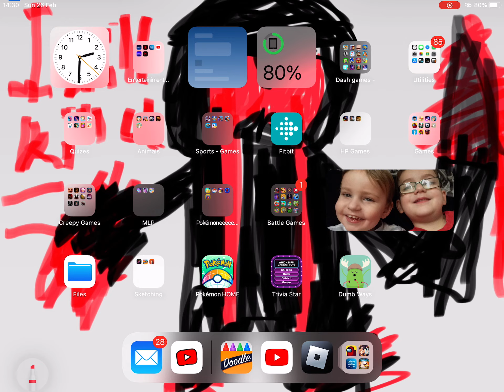This vide was a mistake